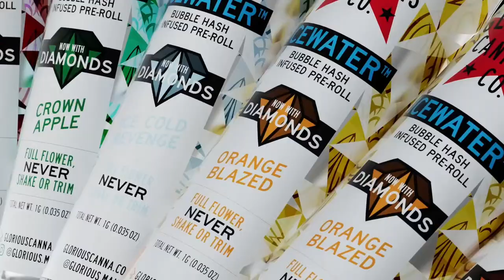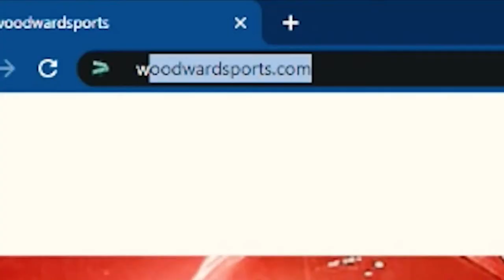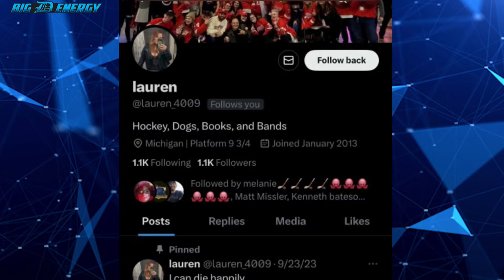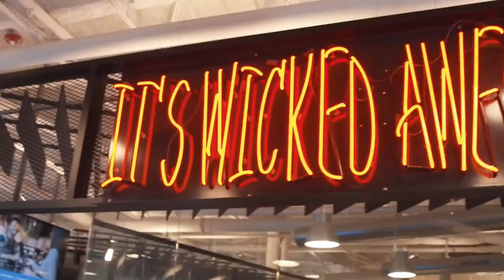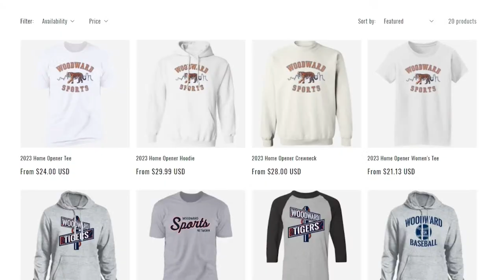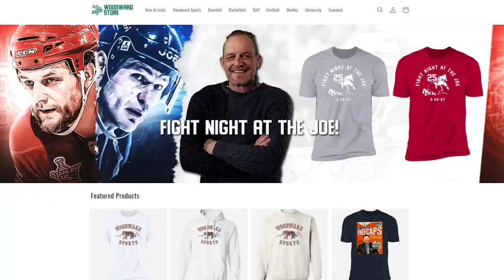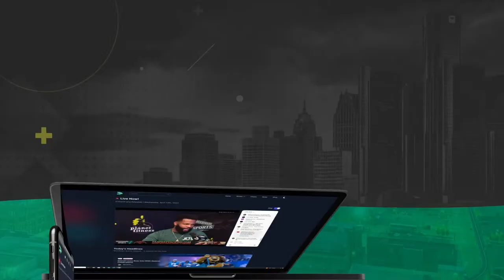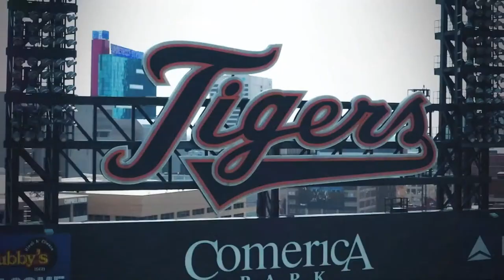Big D Energy I Thursday, March 14th, 2024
Neal Ruhl and Darren McCarty are live  breaking down all things Detroit Lions, NFL Draft, NFL Free agency, Red Wings, Pistons and Tigers.